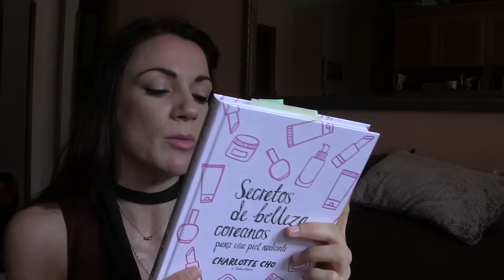Ultimas compras(cosmetica coreana y otros)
Snapchat rosarossita
IHERB código de cupón DHV585 hasta 10,00 dólares en el primer pedido.